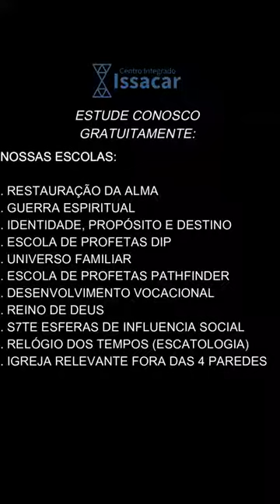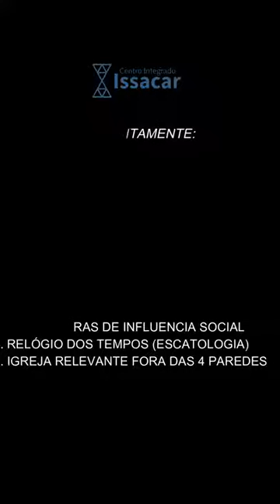CONSTRUINDO PONTES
MEDITANDO AQUI SOBRE RELACIONAMENTOS:

🛑Deus procura os que constroem PONTES, não os que provocam abismos.
🛑Todo relacionamento envolve alguma forma de sacrifício.
🛑Todo sacrifício envolve algum nível de oferta.
🛑Toda oferta abre portas para bons relacionamentos.
🛑Biblicamente DAR é melhor do que receber.
🛑"Lembrando as palavras do próprio Senhor Jesus, que disse: 'Há maior felicidade em dar do que em receber'
🛑PONTES constroem relacionamentos e possibilitam crescimento. Abismos afastam pessoas e possibilidades...

"...Quanto depender de vós, tende paz com todos os homens." Romanos 12.18

Seja então um construtor de PONTES e não provocador de abismos!

Conheça nossas diversas Escolas. ON LINE e GRATUITAS!
Comece hoje mesmo a estudar e preparar-se!

Opções de escolas:
- GUERRA ESPIRITUAL
- RESTAURAÇÃO DA ALMA
- IDENTIDADE, PROPÓSITO E DESTINO
- DIP - ESCOLA DE PROFETAS
- PATHFINDER
- ESCATOLOGIA FUNDAMENTAL
- S7TE ESFERAS DE INFLUÊNCIA
- UNIVERSO FAMILIAR

*É GRATUITO!  MATRICULE-SE NESTAS ESCOLAS

 Objetivo:
Somos um Ministério independente e sobrevivemos com venda de materiais e ofertas voluntárias. Pretendemos continuar produzindo materiais e escolas gratuitas, para tanto, contamos com sua ajuda! Se sentir em seu coração de nos abençoar, por favor use os meios abaixo:
. Pix - chave:  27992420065 (número celular)
. Banco Bradesco - ag: 3901  ,  c/c: 2605-0  ,  CPF: 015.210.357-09
. Banco Itau - ag: 6509  ,  c/c: 11227-9  ,  CPF:   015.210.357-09

 Quem somos?
Somos a expressão de um entendimento profético de tempos, épocas e gerações, alinhados a acontecimentos históricos e conceitos proféticos bíblicos. Cremos que estes são os dias em que o Pai mais trará entendimento e revelações proféticas aos filhos, e queremos te capacitar a compreender e viver ao máximo aquilo que Ele tem reservado para os últimos dias. Os fundadores e diretores do Centro Integrado Issacar são os pastores Elmir e Tathiana Dell’Antonio, consagrados ao ministério pastoral desde 2004. Foram missionários na Europa e atualmente residem em Vitória-ES, de onde dirigem as modalidades presencial e a distância (on line) dos cursos do Centro Integrado Issacar.

 Nosso contatos:
 . Instagram: @escolaissacar  ou  @elmirdell Muito

Obrigado e Deus abençoe!
CENTRO INTEGRADO ISSACAR